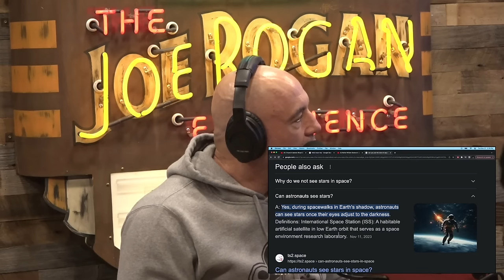Powerful SECRET Societies! | Joe Rogan & Ralph Barbosa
Joe Rogan And Ralph Barbosa talk about secret societies.

Clip Taken from: #2066 Ralph Barbosa

Ralph Barbosa is a stand-up comic. His new comedy special, "Ralph Barbosa: Cowabunga," is available to stream on Netflix.